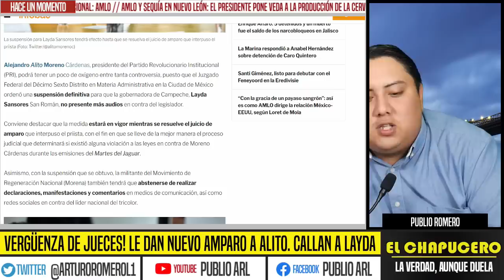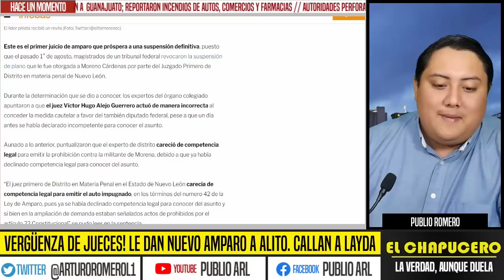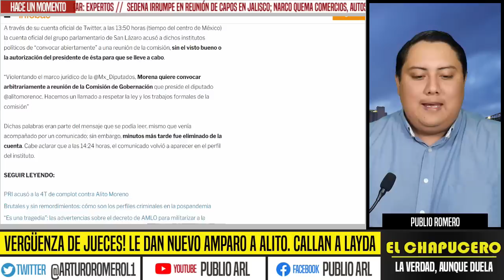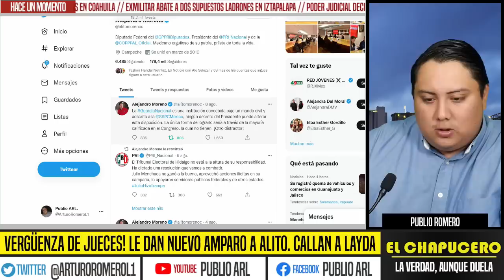VERGÜENZA DE JUECES! QUIEREN CALLAR A LAYDA SANSORES PERO APROVECHA LETRA CHIQUITA. LE DIO LA VUELTA